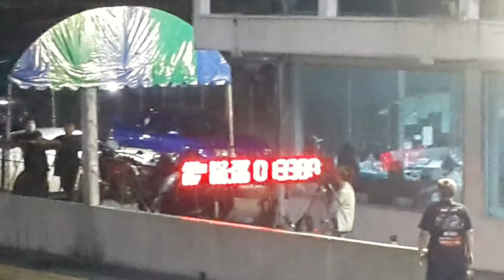Evolution upgrade turbo 402m. Drive drag day 2022.